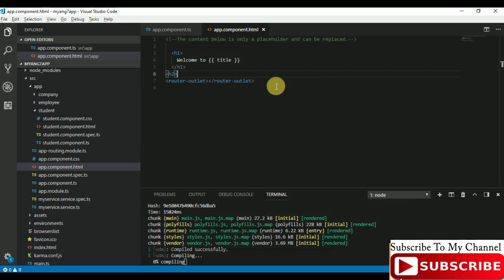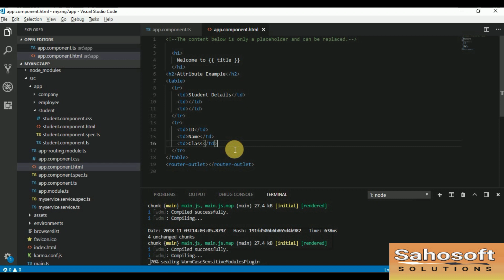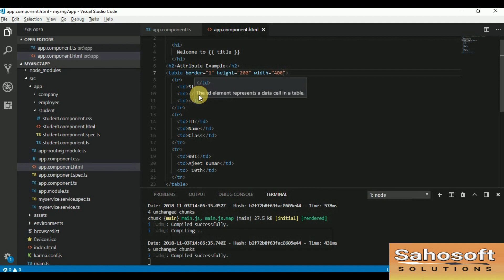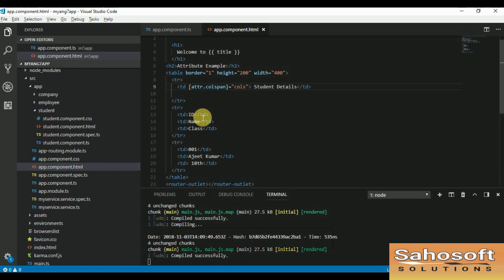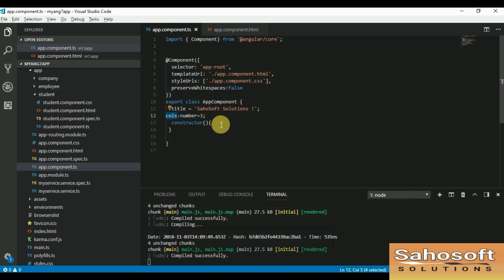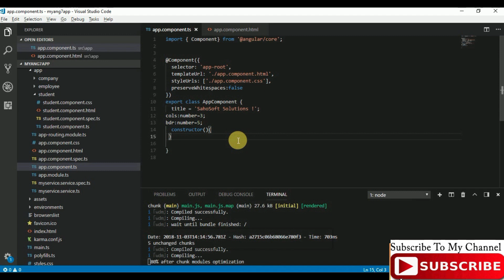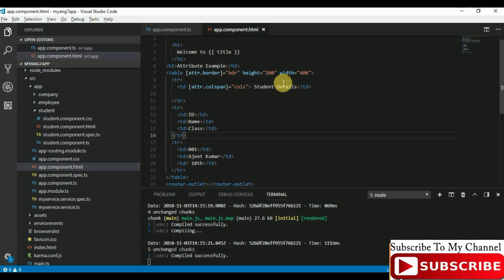Attribute Binding in Angular 15 | data binding | Angular 15 Tutorial in Hindi